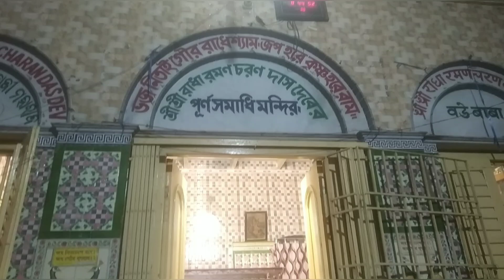নবদ্বীপের ফুল দোল উৎসব 😍 Full Dol Utsav l Radha Krishna Darshan l Nabadwip Dham